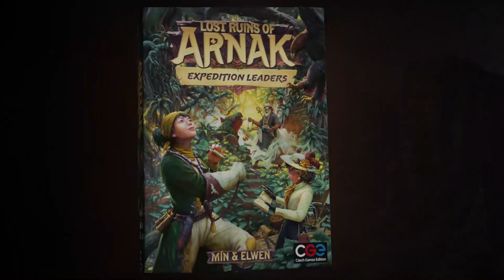Lost Ruins of Arnak: Expedition Leaders Trailer (NEW EXPANSION!)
Return to the mysterious island of Arnak in this new expansion – Expedition Leaders!

Give your expedition an edge by choosing one of six unique leaders, each equipped with different abilities, skills, and starting decks that offer different strategies and styles of play for you to explore.

In addition to the leader abilities, which bring a new element of asymmetry to the game, this expansion also contains alternative research tracks that offer even more variety and a bigger challenge, along with new item and artifact cards to create new combos and synergies.

The expansion is planned to be released during SPIEL'21.

Lost Ruins of Arnak is an award-winning board game that offers a unique combination of worker placement and deckbuilding, while each player attempts to uncover the lost island's secrets.